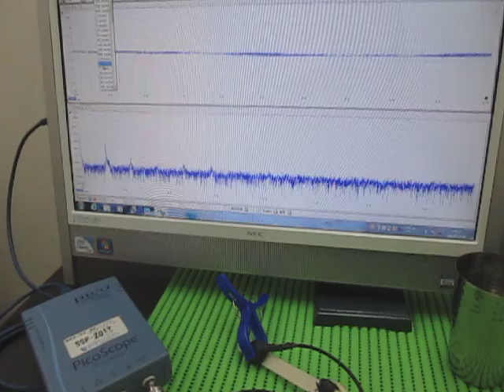対象物の音響特性 Acoustic properties of the object